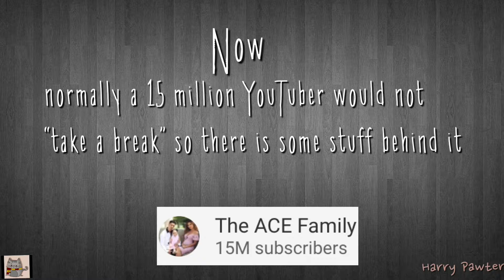WHATS UP with ACE FAMILY - Lights Camera Action Episode 1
Welcome to my new series LIGHTS CAMERA ACTION. It focuses around exposing youtubers and how everything is not what it seems PLEASE COMMENT ON WHO YOU WANT TO SEE NEXT
Hello and welcome to my small corner of the internet. I like creating videos to help entertain the world!

    Already Here! Check it out

★Thumbnail
► Harry Pawter: Me!

. * ･ ｡ﾟ☆ [Editing People] ☆｡ﾟ･* .
★ Harry Pawter - A Small Potato

👉🏻Track Info